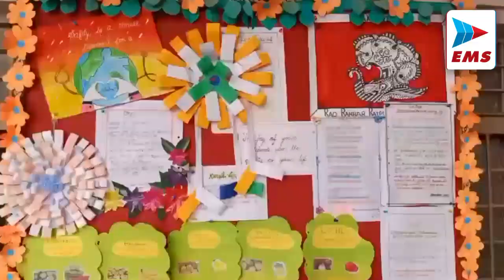Uttrakhand सीएम ने परेड मैदान में ध्वजारोहण किया । EMS TV 15-Aug-2023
स्वतंत्रता दिवस की वर्षगांठ पर आज मुख्यमंत्री पुष्कर सिंह धामी ने राजधानी के परेड मैदान में पहुंचकर ध्वजारोहण किया और परेड की सलामी ली। इस मौके पर मुख्यमंत्री पुष्कर सिंह धामी ने देश और प्रदेशवासियों को शुभामनाएं दी। इस अवसर पर मुख्यमंत्री पुष्कर सिंह धामी ने 6 पुलिस अधिकारियों को सम्मानित किया और साथ ही अपनी सरकार की उपलब्धियां गिनाई।

मुख्यमंत्री  पुष्कर सिंह धामी ने 77 वें स्वतंत्रता  दिवस के अवसर पर मुख्यमंत्री आवास में ध्वजारोहण किया। इस अवसर पर मुख्यमंत्री ने राष्ट्रीय एकता की शपथ भी दिलाई  मुख्यमंत्री  पुष्कर सिंह धामी ने प्रदेशवासियों को स्वतंत्रता दिवस की शुभकामना  दी। मुख्यमंत्री ने देश की आजादी एवं मां भारती की रक्षा के लिए अपना सर्वोच्च बलिदान देने वाले महानायकों का स्मरण किया।

स्वतंत्रता दिवस के मौके पर विधानसभा अध्यक्ष ऋतु खंडूरी भूषण विधानसभा ने ध्वजारोहण किया और सभी देश व प्रदेशवासियों को स्वतंत्रता दिवस की बधाई दी। साथ ही विधानसभा परिसर में पौधा रोपण भी किया। विधानसभा अध्यक्ष रितु खंडूरी ने कहा कि आज पीएम मोदी के नेतृत्व में हमारा देश ही नहीं बल्कि हमारा राज्य उत्तराखंड भी सीएम धामी के नेतृत्व में प्रगति की राह पर आगे बढ़ रहा है और विकास की नई-नई नींव रखी जा रही है।

 स्वतंत्रता दिवस के अवसर पर पूर्व सीएम हरीश रावत ने उत्तराखंड प्रदेश कांग्रेस मुख्यालय में ध्वजारोहण किया। वहीं इस अवसर पर कांग्रेस के सभी वरिष्ठ पदाधिकारी और कार्यकर्ता मौजूद रहे। इस मौके पर पूर्व सीएम हरीश रावत ने सभी कांग्रेसजनों को संबोधित भी किया। स्वतंत्रता दिवस के अवसर पर हरीश रावत ने कहा कि आज का दिन हमारे देश के लिए सबसे महत्वपूर्ण दिन है और आज के दिन को हम प्रणाम करते हैं हम हमारे राष्ट्रीय ध्वज को प्रणाम करते हैं। पूर्व सीएम हरीश रावत ने स्वतंत्रता दिवस के अवसर पर सभी देशवासियों प्रदेशवासियों को हार्दिक शुभकामनाएं भी दीं।

जहाँ देश भर में प्रधानमंत्री नरेन्द्र मोदी ने देश के सभी लोगो से स्वतंत्रता दिवस के मौक़े पर मेरी माटी मेरा देश अभियान का आवाहन किया है जिसको लेकर देश भर में जगह जगह तिरंगा यात्रा निकाली जा रही है। माँ सरस्वती पब्लिक सिनियर सेकंडरी स्कूल द्वारा तिरंगा यात्रा के नाम से तिरंगा यात्रा निकाली जिसमें सैकड़ो की संख्या में बच्चो ने भाग लिया है। ये तिरंगा यात्रा हरिद्वार के बहादराबाद छेत्र में निकाली गयी है। 77 वे स्वतंत्रता दिवस के मौके पर स्कूली बच्चों ने रंगारंग कार्यक्रम कर सबका मन मोह लिया

मौसम विभाग की चेतावनी के बाद अलर्ट जारी कर दिया गया है वहीं राज्य के कई जनपदों में रेड अलर्ट व जिला हरिद्वार में ऑरेंज अलर्ट जारी किया गया है 13 अगस्त से 17 अगस्त तक भारी बरसात की आशंका जताई जा रही है जिसके चलते जिलाधिकारी हरिद्वार धीराज सिंह गब्रियाल ने आज सभी स्कूलों की छुट्टी की घोषणा की हुई है। वहीं पहाड़ों पर हो भारी बारिश के चलते रुड़की से गुजरने वाली सोलानी नदी में भारी पानी आने से नदी उफान पर चलने से किसानों की फसलें भी तबाह हो गई है और आसपास  के लोगों को भी खतरा सता रहा है।